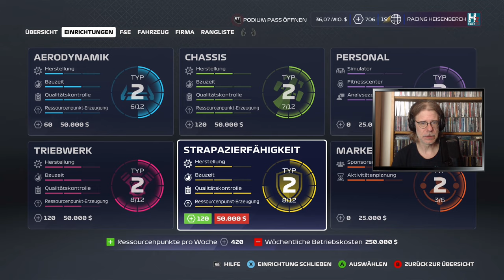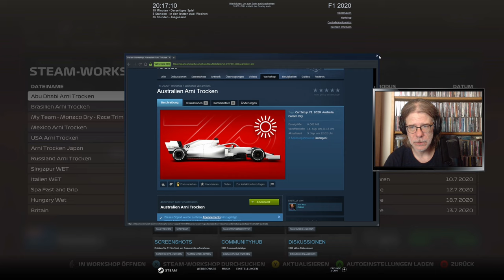F1 2020: My team #78: Saisonstart in Australien [Let's Play][Gameplay][German][Deutsch]